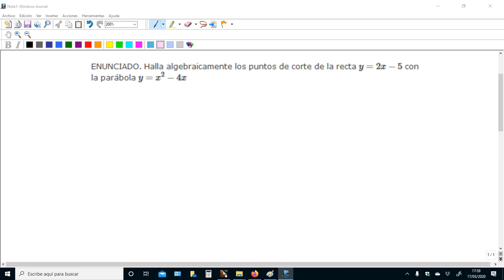ESO4 - Un sistema formado por una ecuación polinómica de primer grado y otra de segundo grado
Ejercicio resuelto en el que se calculan los puntos de corte ( si los hubiese ) entre una recta y una parábola